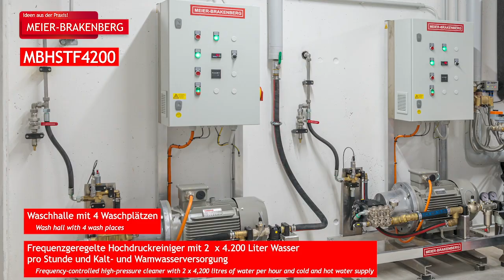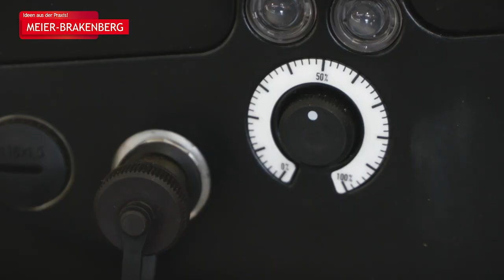Maschinen- und Fahrzeugwäsche mit dem Profi-Hochdruckreiniger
Für die Ausstattung der Waschhalle zur Maschinenpflege gibt es jetzt von Meier-Brakenberg eine robuste und flexible Reinigungslösung. Mit dem frequenzgeregelten Hochdruckreiniger kann der Nutzer flexibel seine Waschleistung anpassen. Eine lack- und dichtungsschonende Reinigung wird z. B. mit geringem Druck gewährleistet. Gleichzeitig kann grober Schmutz mit hoher Wasserspülkraft weggeschwemmt werden. Der Anwender regelt dies flexibel am Drehgriff seiner Waschlanze. Möglich macht dies die durchdachte Steuerung mit integriertem Frequenzumrichter. Druck- Wassermenge lassen sich variabel direkt an der Lanze regeln.

Größter Mehrwert zur effizienten Reinigung in der Waschhalle ist die Mehrbenutzerfähigkeit. Je nach Anforderung können mehrere Anwender gleichzeitig mit individueller Waschleistung Schlepper, Häcksler und Gespanne reinigen.